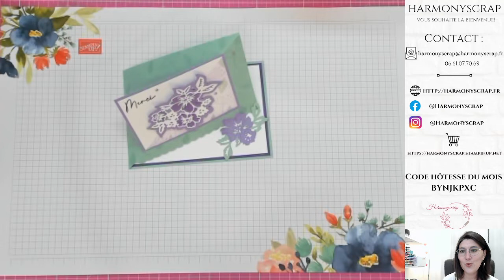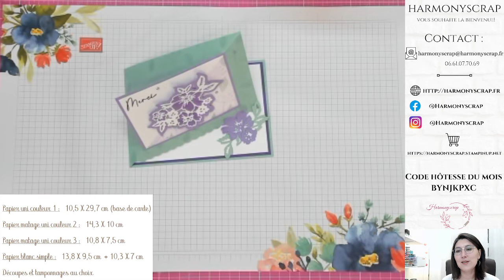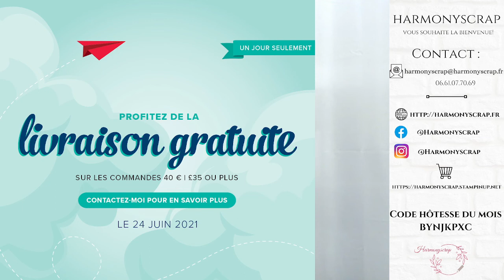Live #62 Une carte chevalet diagonal et cristal effect / Harmonyscrap / Stampin'Up!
Take care!